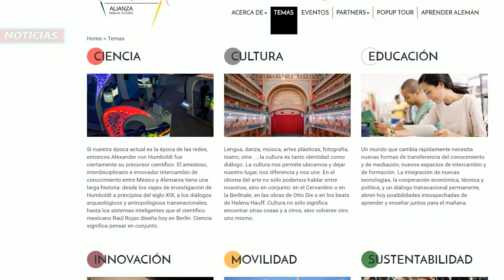Reunión de Trabajo secretaria de Cultura y delegación alemana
La secretaria de Cultura, María Cristina García Cepeda, recibió a la delegación alemana encabezada por Monika Grütters, delegada del gobierno  federal de su país para la Cultura y los Medios; el embajador Viktor Elbling, así como a Dieter Kossslick, director general del Festival de Cine de Berlín, para llevar a cabo una reunión de trabajo sobre diversos temas que enriquecerán las relaciones bilaterales entre ambos países en el marco del Año Dual México-Alemania